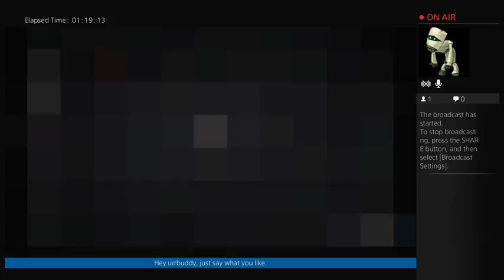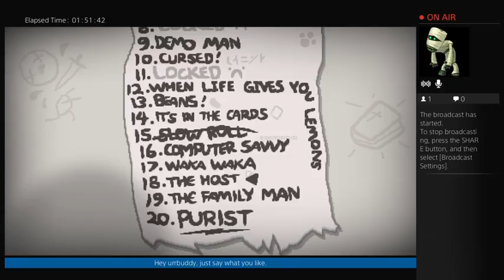Mark Plays The Binding of Isaac: Rebirth - Eve Gameplay 2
In this episode, I play as Eve and end up beating The Lamb with barely any trouble. I'll highlight just that part later.